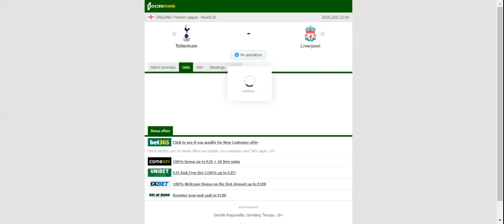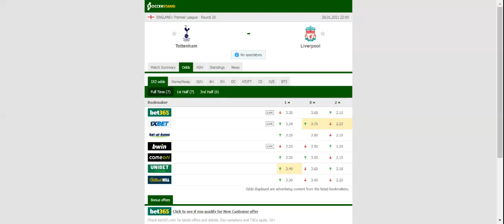TOTTENHAM VS LIVERPOOL PREDICTION & BETTING TIPS - 28/01/2021